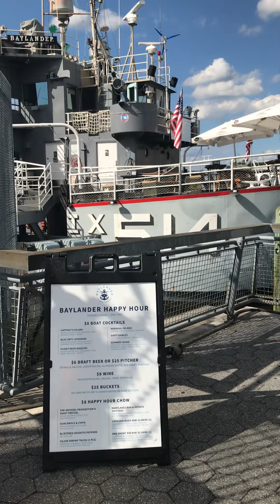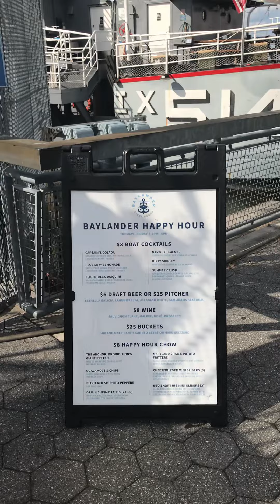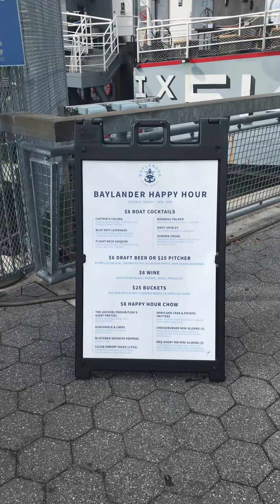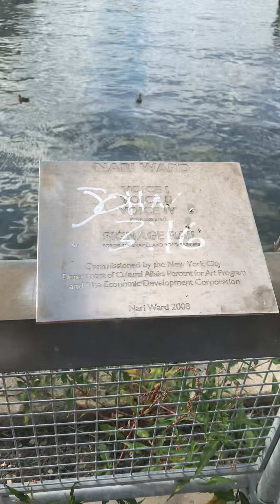August 10, 2022